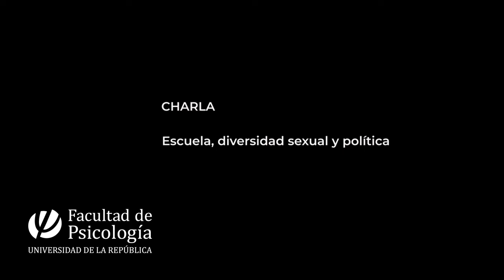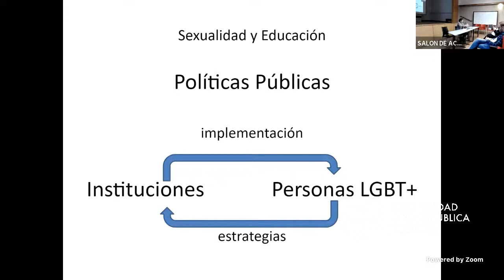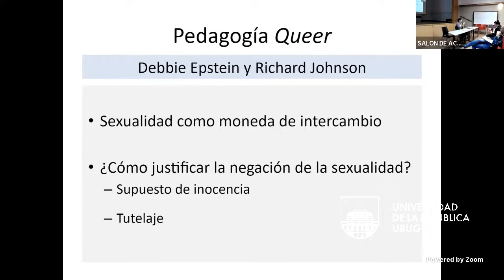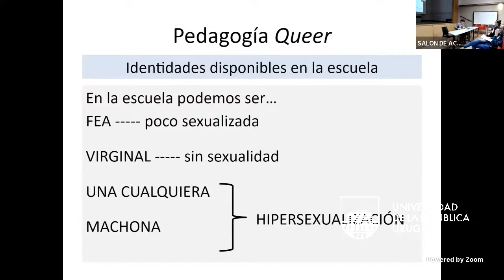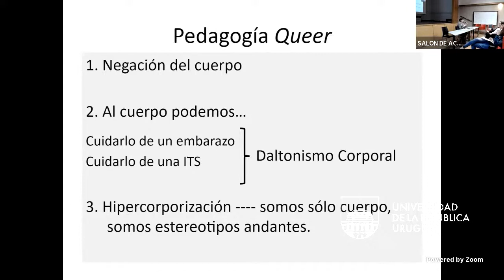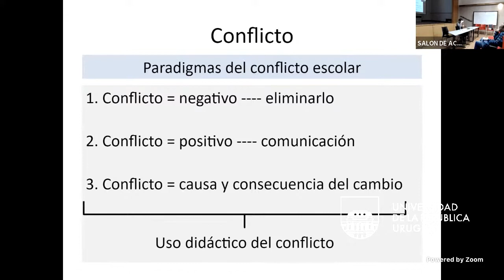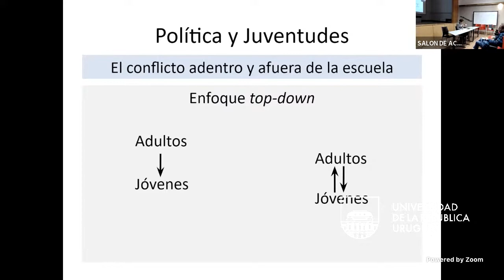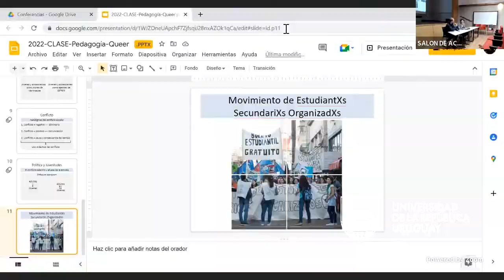CHARLA: Escuela, diversidad sexual y política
Matías Sbodio expuso sobre una triple perspectiva teórica que permite abordar la construcción de escuela y diversidad sexual como un objeto de estudio integrado y contemplar las múltiples dimensiones del fenómeno.

En 1998, Debbie Epstein y Richard Johnson afirmaban que los discursos públicos que asocian los términos sexualidad y educación tienden a despertar pánico moral, lo que dificultaba construir a sexualidad y escuela como objeto de estudio integrado (1998). En la actualidad, sexualidad y educación continúan siendo un tópico controversial, y más aún, diversidad sexual y educación. No obstante, han aumentado las investigaciones empíricas que analizan cómo se relacionan estos elementos.